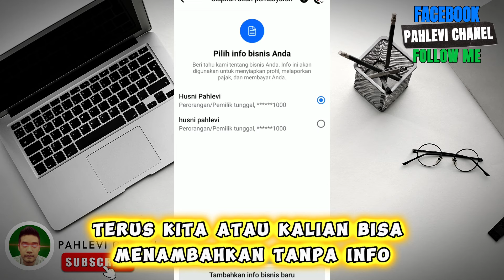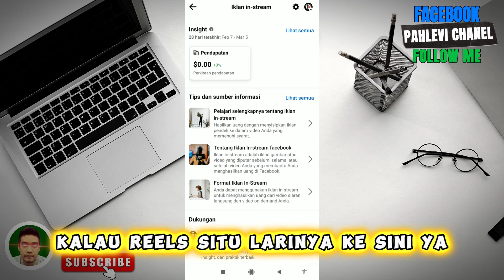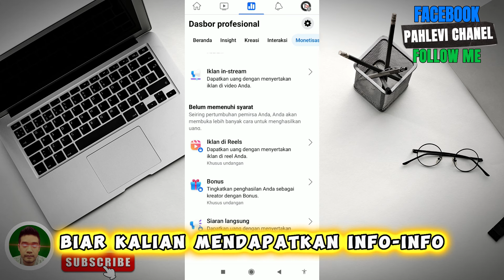KEJAR 60000 JAM TAYANG FB PRO HANYA SEMINGGU DOANK🤑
Selamat datang di kanal kami! Dalam video ini, kami mengeksplorasi sebuah tantangan yang menantang: mendapatkan 60.000 jam tayangan di Facebook Pro dalam satu minggu! Bersama-sama, kami menjelajahi perjalanan kami, mulai dari perencanaan hingga pelaksanaan, dalam mencapai target yang ambisius ini. Tanpa basa-basi, kami membuka pintu pandangan kami dan berbagi pengalaman kami dengan Anda, agar Anda dapat mempelajari hal-hal yang dapat diterapkan langsung dalam upaya Anda untuk mengembangkan kehadiran online Anda. Tontonlah sekarang dan ikuti perjalanan kami menuju sukses di Facebook Pro!